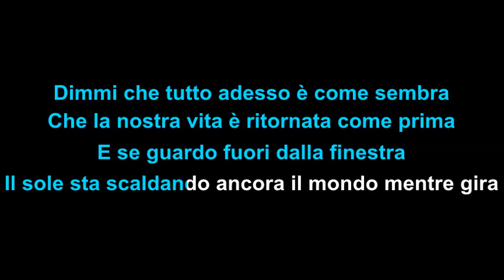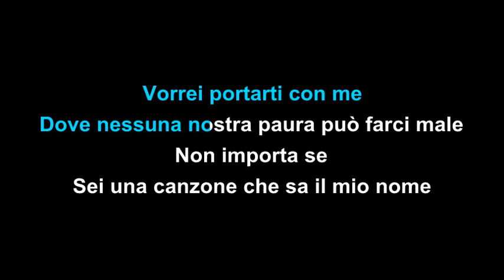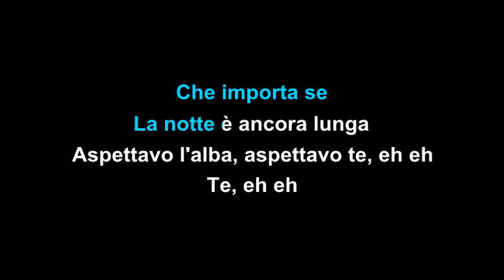Fred De Palma - Paloma (feat. Anitta) (Karaoke Version)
Karaoke sing along of “Paloma” by Fred De Palma from Motiv Karaoke.

► Give credits to Motiv Karaoke channel on your video description

About Motiv Karaoke: Welcome to the official Motiv Karaoke YouTube channel! On this channel, you’ll find a variety of karaoke and sing along videos with lyrics, including pop rock, R&B, hip hop, piano, acoustic, and electropop genres from different singers. If you like music, singing along, learning song lyrics, or karaoke, sing along to them in style with Motiv Karaoke.